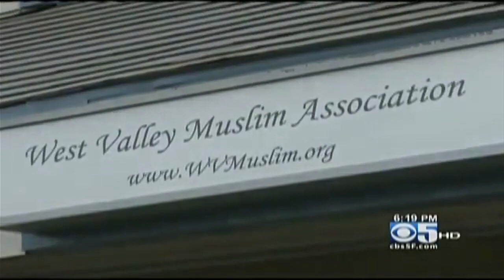Video: CAIR Weekly News Update, March 2, 2012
Topics Include: CAIR Releases Community Toolkit to Challenge Anti-Sharia Bills / Major Study Shows U.S. Mosques Promote Civic Participation / CAIR Addresses Claims that White House Funded NYPD Muslim Spying / NY Post Publishes Racist Political Cartoon Stereotyping Muslims